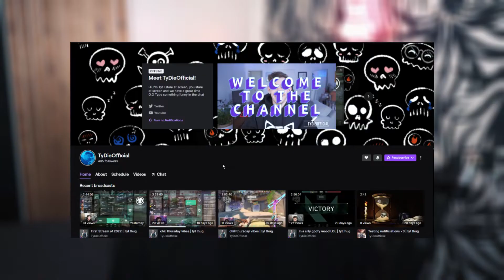Happy New Year! 2022 Law School Admissions and Life Updates | Journey to Law School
Happy new year friends! 🥳 It is officially 2022 and I continue my long wait for law school decisions. In the mean time I wanted to send you some encouragement and give some updates. I am still very excited and hopeful for this year as a re-applicant and can't wait to finally begin law school and be done with this admissions cycle! Hopefully more updates to come in the next few months and best of luck to us all. 🥰